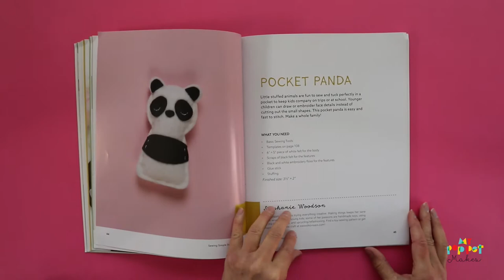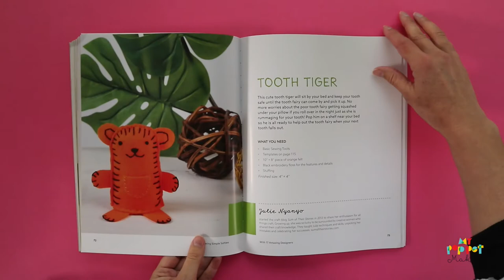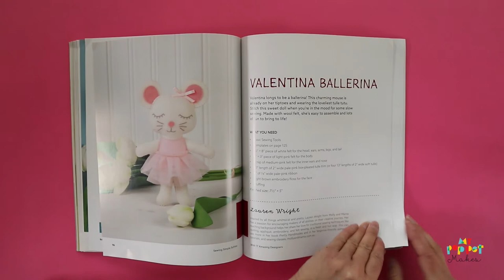Craft Book Review - Sewing Simple Softies for Kids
Craft book flip through - Sewing Simple Softies includes 17 cute and simple softie sewing project to help teach kids to sew.

Take a look at some of the details in the book here, recommended for children and adults that are new to hand sewing.